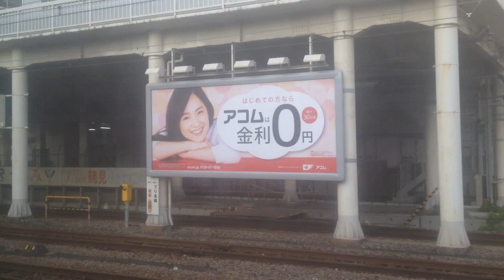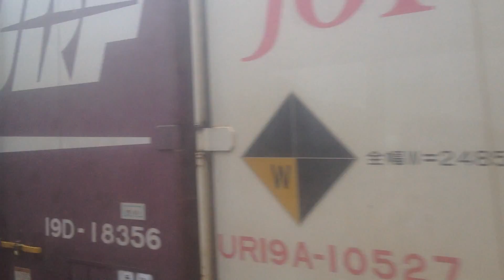ホリデー快速「鎌倉」号( 185系) 車窓 横浜→西国分寺/ 南武線・武蔵野線 大船1731発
途中、鶴見で少々停車します。さらに新川崎の少し先あたりで時間調整で5分ほど停車します。